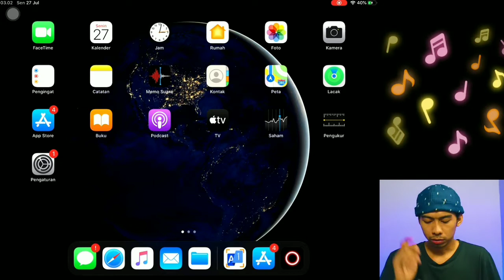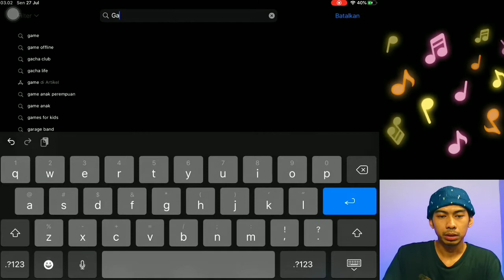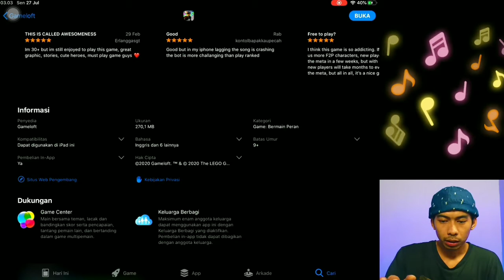LEGO Legacy New Games GAMELOFT Part 1